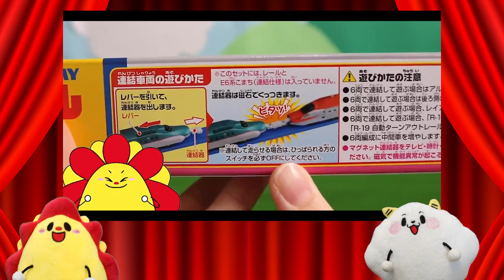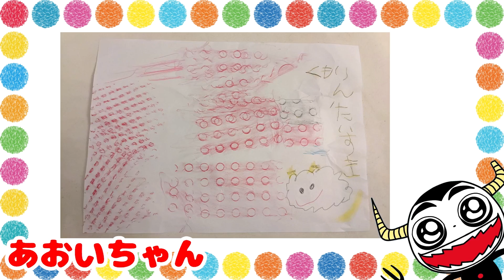【プラレール】ドクターイエローVSはやぶさで対決！最強の新幹線はどっち？サンサンとみよう♪電車・子供向け知育教育★サンサンキッズTV★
◆電車/新幹線シリーズおすすめ動画♪♪
【シンカリオン！】新幹線ロボットが勢揃い！ドクターイエローやはやぶさも！巨大クモと対決するおはなしなど！イッキ見だー！ はたらくるま トミカプラレール
【色が消える仕掛け絵シリーズ！】新幹線ドクターイエローや水遊びのびっくりお絵かきをイッキ見！子供向け面白知育遊び・工作
ドクターイエローがトイレになっちゃった！？いろんな新幹線でレース対決！誰が上手にトイレできるかな？工作
ドクターイエローがおすしを運ぶ！？プラレールでおすし屋さんごっこ♪・電車・ごっこ遊び
新幹線ドクターイエローを修理して最強ロボットに変身！面白簡単工作遊び♪
ハッピーセット トミカ シンカリオンの水鉄砲♪♪ スタートゥインクルプリキュア塗り絵もあそんだよ！マクドナルド おもちゃ
ハッピーセットを大量開封！プラレールのシークレットをゲットできるかな？家族
機関車トーマス プラレール大集合！ハッピーセットや踏切、チョコレートにもトーマスたちが！？はたらくくるま
きかんしゃトーマス プラレール♪♪ 音がいっぱい！とおせんぼ踏切でゴールできるのか！？
おえかき♪新幹線ドクターイエローの色が浮き出たり飛び出るびっくり仕掛け絵の寸劇ごっこ遊び！はたらくくるま・電車
ハッピーセット プラレールを大量開封して新幹線をたくさん連結！シークレット出るかな？
【床が水になった！？】シンカリオンがサメに襲われる！？The Floor is Water 新幹線 はたらくくるま
どうして！？ 新幹線ドクターイエローの色が消える！びっくり仕掛け絵を手作り♪ はたらくくるま
【シンカリオン！】新幹線変形ロボ！H5はやぶさ VS 巨大クモ！？ 街のみんながあぶない！！ プラレール トミカ
【シンカリオン！】新幹線変形ロボ！ドクターイエロー！VS 恐竜ロボ！？ プラレール はたらくくるま
【ハッピーセットプラレール！★】ドクターイエローがノイズに盗まれた！？新幹線と機関車で取り返せ！！マクドナルド はたらくくるま
【忍者シンカリオン！】新幹線ロボに忍者登場！？最強ムカデから訓練場と基地を守り抜け！！ プラレール はたらくくるま
【シンカリオン！】新幹線変形ロボ同士が大喧嘩！？E6こまち vs. E7かがやき！？ 強いのはどっちだ！？ プラレール はたらくくるま

3~6歳のお子様向けに、動画で「楽しく学べる」体験の提供を目指しています♪